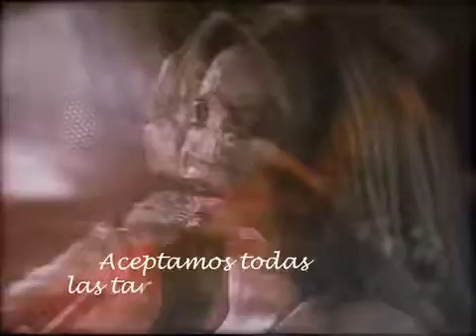Myriam Hernandez Teatro Nacional Agosto 2013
Myriam Hernández regresa al Teatro Nacional de Santo Domingo para conquistar los corazones más románticos.

La arista se presentará el sábado 31 de agosto 2013, en la sala Carlos Piantini, a partir de las 8:30 de la noche.

En cuanto al concierto Myriam, estará presentando su amplio repertorio y una estupenda banda en vivo, propuesta audiovisual e impecable sonido con una sola protagonista, Myriam.

Una noche con los grandes éxitos de Myriam Hernández como "Ay Amor", "El Hombre que Yo Amo", "Peligroso Amor", "Herida", "Tonto", "Mío", "Huele a Peligro", "No te he Robado Nada", "Dónde Estará mi Primavera", "Rescátame" entre otras fundamentales de su exitosa discografía.

Las boletas
Están a la venta a través del sistema Ticketexpress® y tienen un costo de RD$3,500 Foso, RD$3,200 Platea y RD$2,500 Balcón.

Productora:  Starshows.